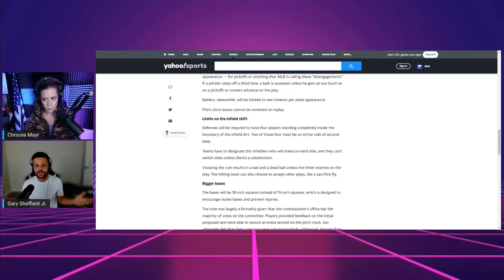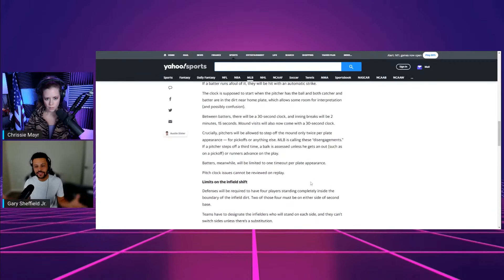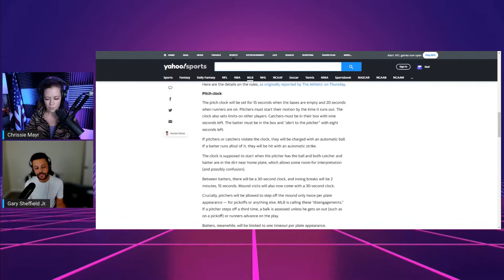MLB Will NEVER Be The Same Again! Gary Sheffield Jr Explains to Chrissie Mayr the NEW Rule Changes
Gary Sheffield JR sits down with Chrissie Mayr to explain the coming changes to the game of Baseball. Over the years a common complaint of Baseball in this TikTok world is that it is too slow. Often for those that do not appreciate the nuance of the game they may feel that things like pitchers taking long times on the mound between pitches, batters stepping out of the box between pitches, & the general speed between plays taking very long. When in competition with sports that have constant action like Basketball it could be understandable that people's enjoyment and attention may wander elsewhere. This though for those that love and understand the game may also be something not worth chasing. When changing core mechanics of competition like the outfield shift, pitching timers, and other things the level of competition may be hindered. If an outfield can not adjust to be prepared for a hitter that often hits to left field this may bring more entertaining hits, but it is also bringing less competition. The ability to know who you are versing & preparing for their skill. With everything said though, Baseball is America's game and also beloved world wide so it is highly doubtful that even with changes the game can be stopped.

Take me out with the crowd;
Buy me some peanuts and Cracker Jack,
I don't care if I never get back.
Let me root, root, root for the home team,
For it's one, two, three strikes, you're out,

Check out all of Gary Sheffield Jr's Pages

Clip & End Screen created by Fealty

CONFIRMED